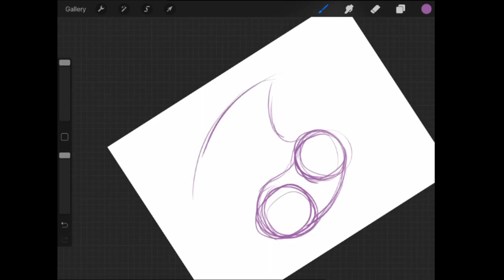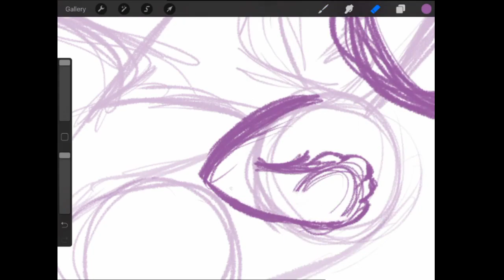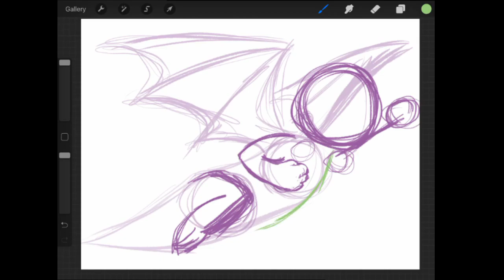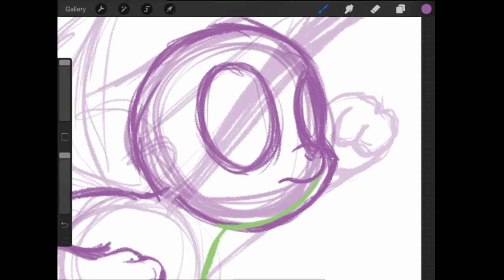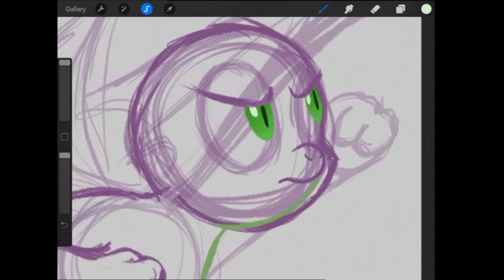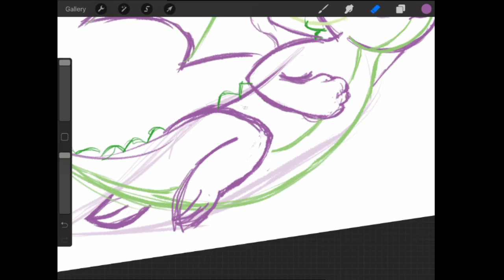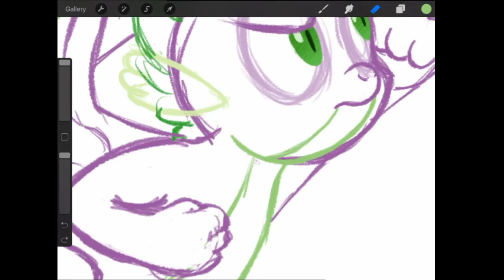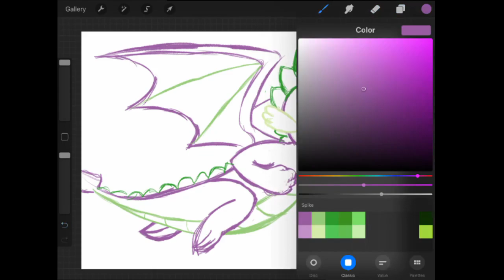Molt Down: Our thoughts on MLP:FiM S08E11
Oh, This episode is a very nicely handed analog for male development.

And the drawing this time is my sketch of Winged Spike.

S08E10: Molt Down